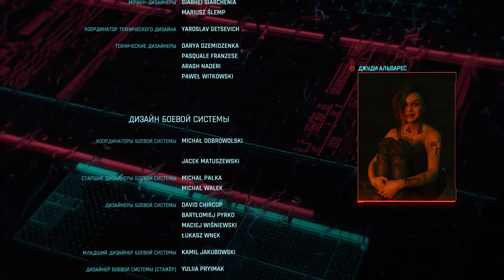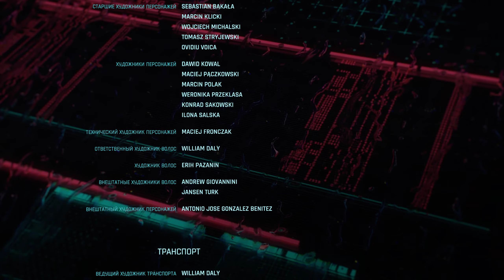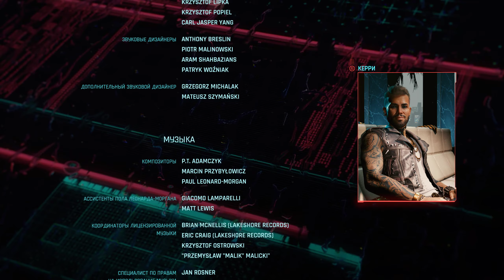Cyberpunk 2077 - концовка с Панам